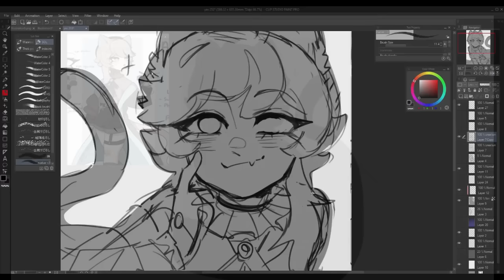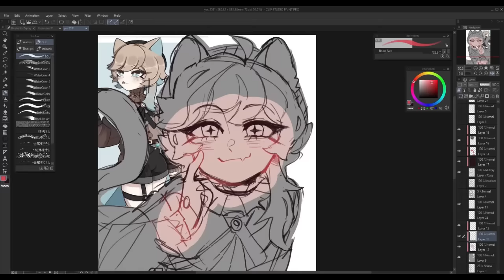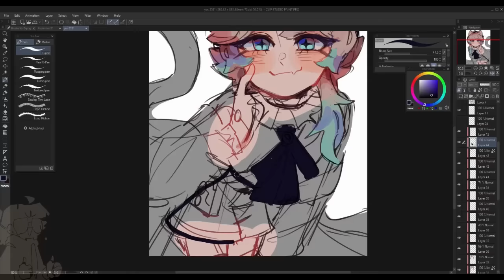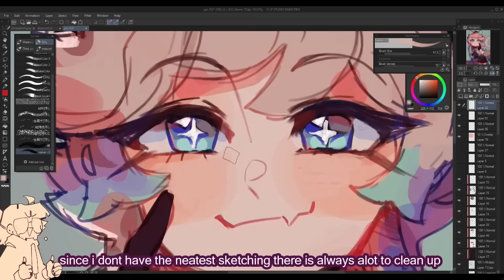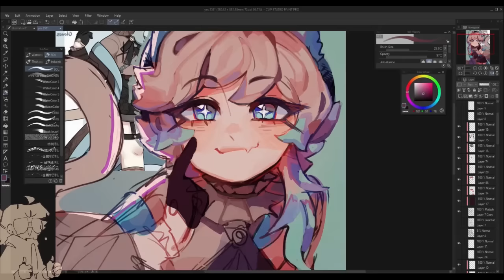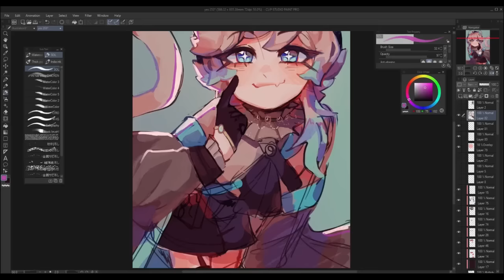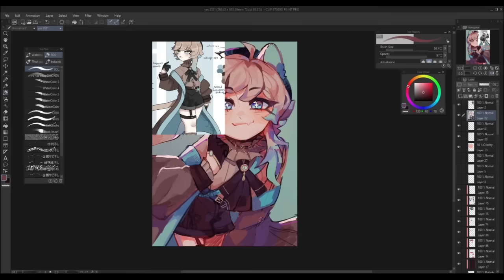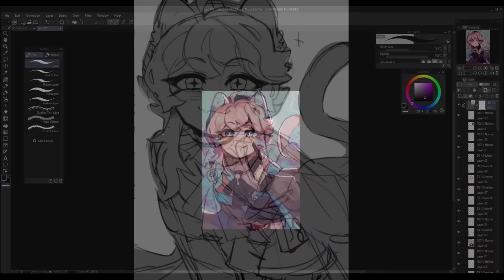Aime Commission || Speedpaint [Clip Studio paint]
Bust Commission for @voidteaa on Instagram!! :D
I always have a lot of fun with commissions, and I'm very pleased with this one! is also such an adorable character !! my Coms are currently closed ;v;/ but ill my prices are listed here :

.:Websites:.